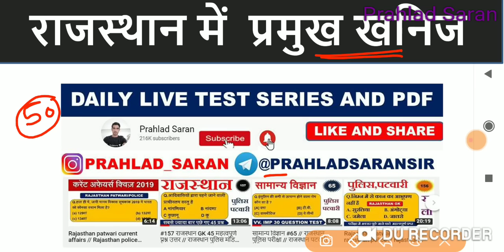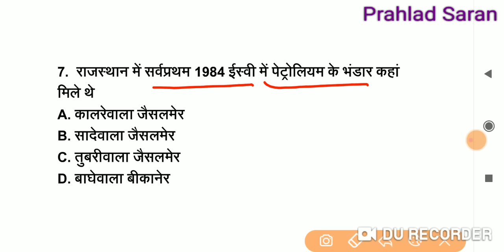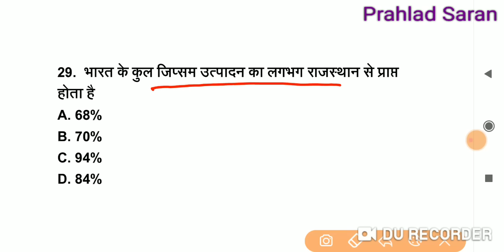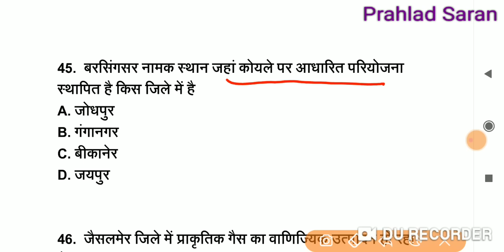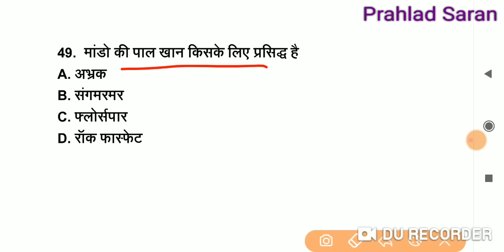राजस्थान के प्रमुख खनिज़ 50 अति महत्वपूर्ण प्रश्न // Prahlad Saran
rajasthan gk,
rajasthan gk question,
rajasthan history,